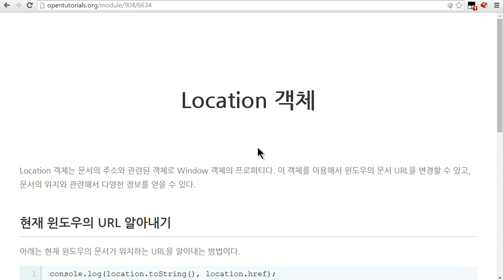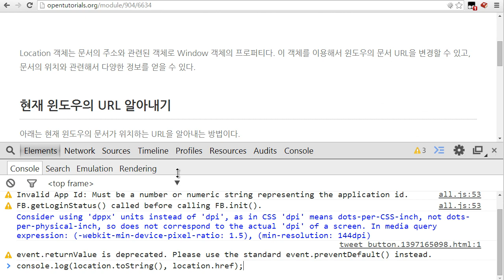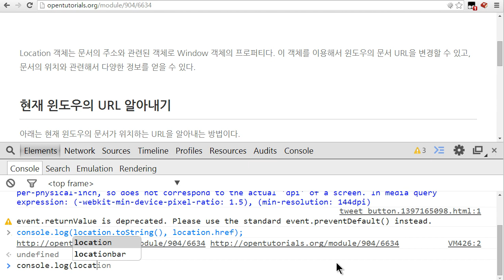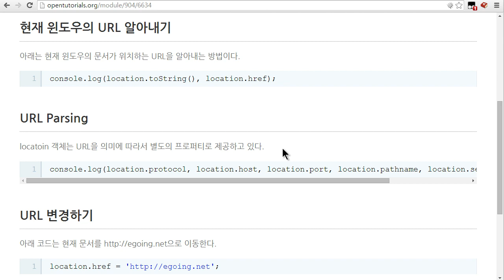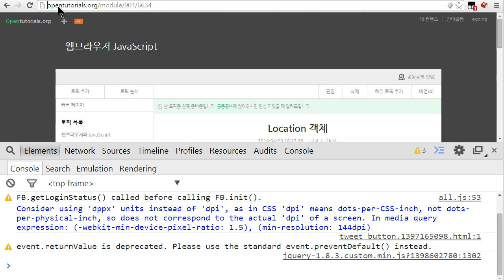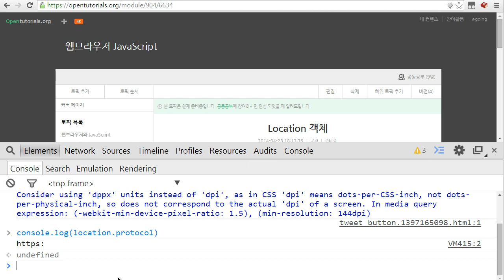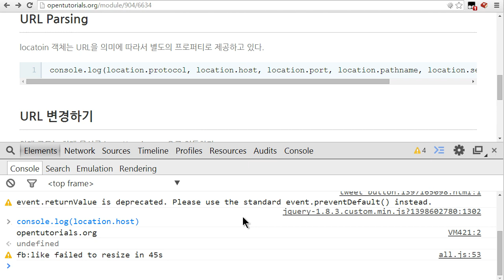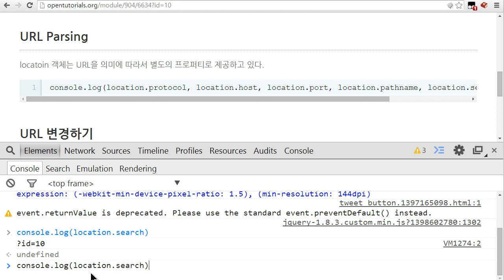JavaScript - Location 객체 (1/2) : 문서의 주소정보를 알아내기